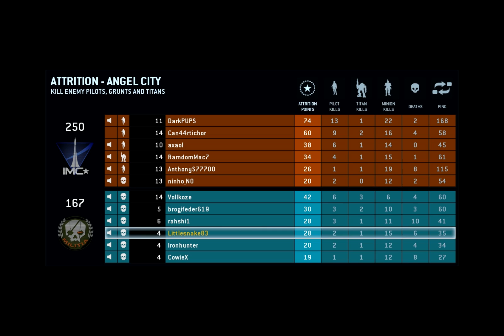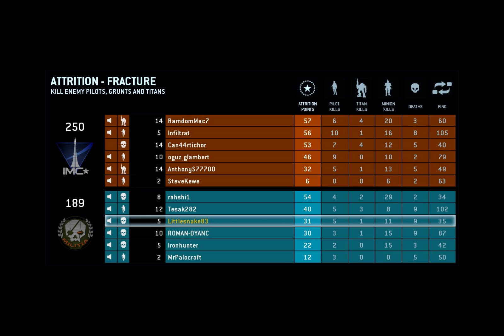Titanfall Beta - Lets Show Together [HD]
Let's Show Together Titanfall Beta.

kommentiert aus der Sicht von Timm zusammen mit Sterni der per Teamspeak zugeschaltet ist zeigen wir euch die Beta von Titanfall.

Es geht weiter, und ihr seit mit dabei!